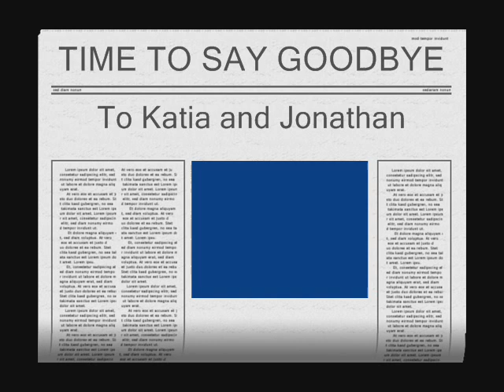time to say goodbye RIAZANOVA & GUERREIRO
ice dancing